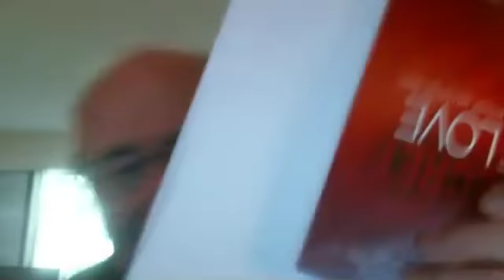Christine Heath - Questions on the Minds of Those Addicted (Full)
Christine joins us for a wonderful conversation about some of the questions that tend to be on the minds of those who are addicted.

Both Greg Suchy and Harry Derbitsky are available for FREE coaching sessions, either individually or as a team.